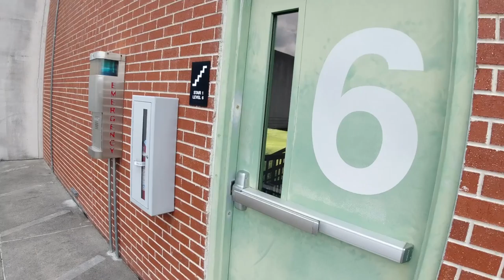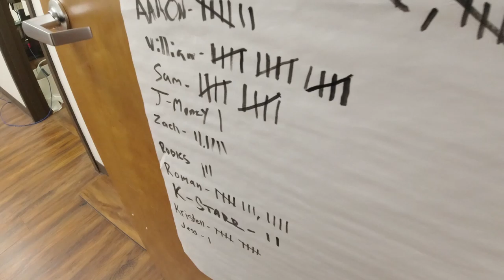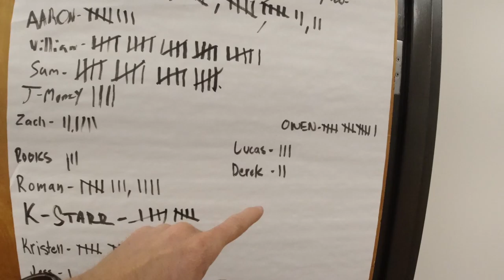CHALLENGE ACCEPTED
This week is "The Stinson". It comes from one of my favorite shows, "How I meet your mother" Barney always takes on every challenge and this time he says he can run the New York marathon without training. His famous words challenge accepted is what this week is all about.